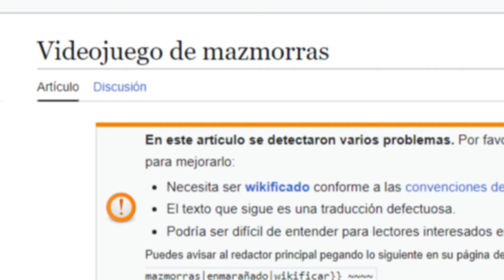BALATRO ES MEJOR DE LO QUE IMAGINAS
-Tarjeta de vídeo Nvidia RTX 3060

-Memoria Ram 16Gb 3200Mhz (2*8Gb)

-Tarjeta madre Chipset B550

-Almacenamiento 1Tb SSD M.2 Nvme

-Enfriamiento Liquido 240mm RGB

-Fuente de Poder 650w 80+ GOLD